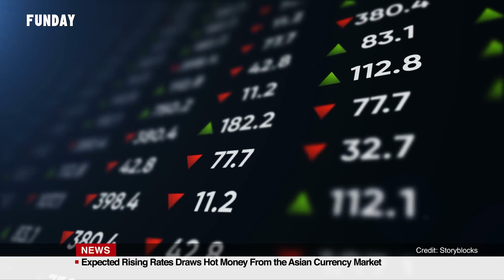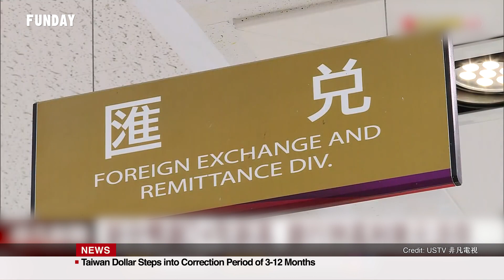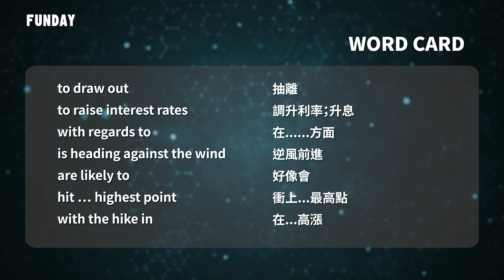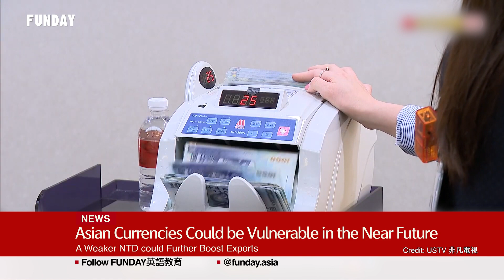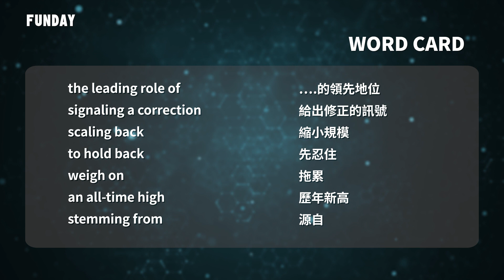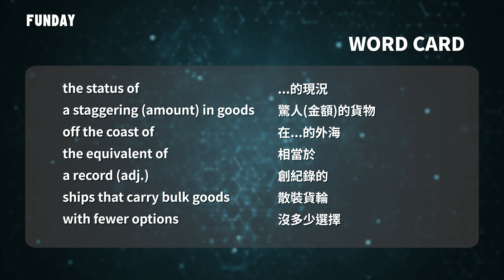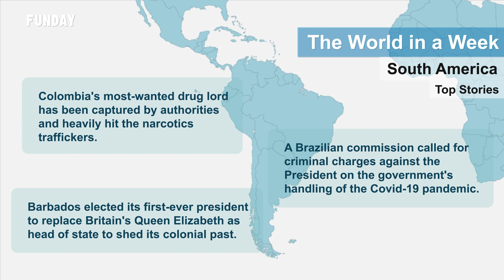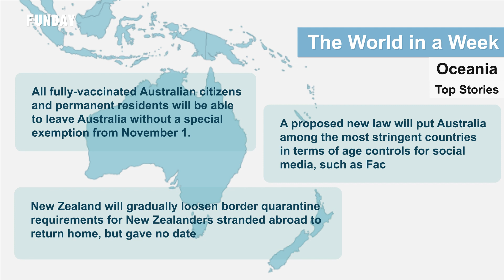FUNDAY News 英語新聞 EP16 | Rate rise expectation swallowed hot money from Asia💰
📌Rate rise expectation swallowed hot money from Asia
📌升息吸走亞幣匯市熱錢💰
📌Taiwan Dollar Steps in Correction
📌台幣匯率💵正進入修正期💹
📌The US port congestion will last till mid-2022
📌美港口🚢大塞車到明年中

0:00 Expected Rising Rates Draws Hot Money From the Asian Currency Market
0:41 Taiwan Dollar Steps into Correction Period of 3-12 Months
1:22 U.S. Port Congestion May Last till Mid-2022
2:01 Opening
2:12 Goods and Hot Money Flock to the US Market
2:56 Investors Leave Asian Currencies for the US Greenback
3:59 Taiwan Dollar Under Correcting in the Next 3-12 Months
4:27 A Weaker NTD could Further Boost Exports
5:34 FUNDAY Ads
6:00 USD$24 Billion in Goods Waiting for Offload: Los Angeles
6:34 Equivalent of 200,000 20-foot Containers Jammed
7:45 Space Travel is Rapidly Growing - Private Space Station
8:13 Private Space Stations Fosters an Off-Earth Economy
9:27 The World in a Week
10:58 Ending

Credit

Storyblocks
Economics Explained
Arirang News
NBC Bay Area
FOX 11 Los Angeles
CBS Los Angeles
Wall Street Journal
Blue Origin
NTD  Houston
FB Lockheed Martin
USTV 非凡電視
94要賺錢